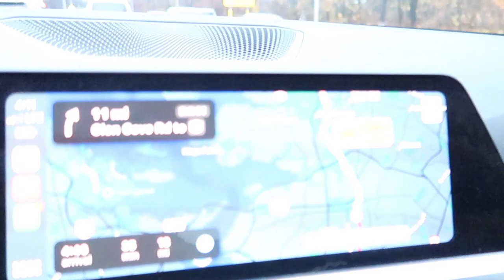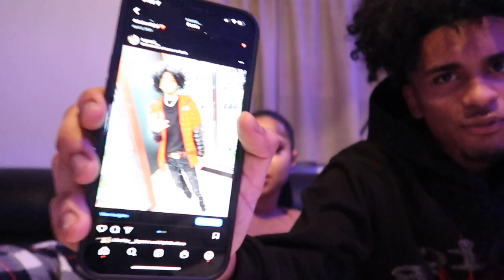5 SECONDS to ANSWER or DRINK🍹I Think Im Smarter😂